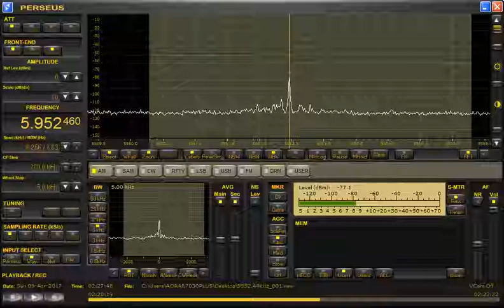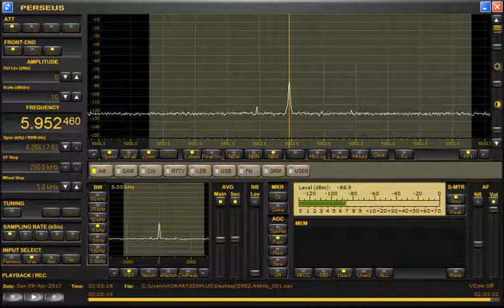Radio Pio XII (Boliiiiivia) 5952.46kHz 4/9/17 02:27~02:33* UTC - Closing Announcement